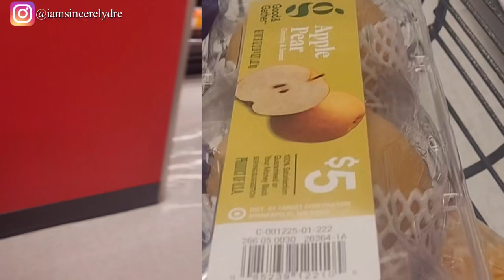FIRST DAY OF SCHOOL VLOG | UNIVERSITY OF GEORGIA | SINCERELY DRE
Heyyy y'all! This time is finally here y'all. It is my last first day of school ANDDD its the SEC Football National Championship gameday (SPOILER ALERT: THE GEORGIA BULLDOGS ARE THE 2021 NATIONAL CHAMPIONS). I decided to bring y'all along with me for the ride, so here's how my first day of spring semester went.  This is only the beginning.

COMMENT what your favorite part of starting something new is.